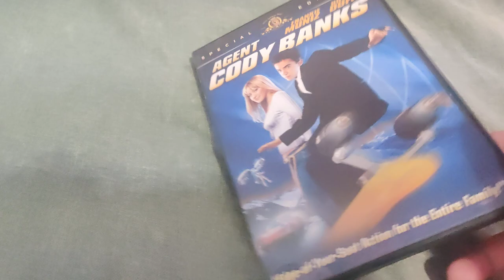AGENT CODY BANKS DVD Overview!